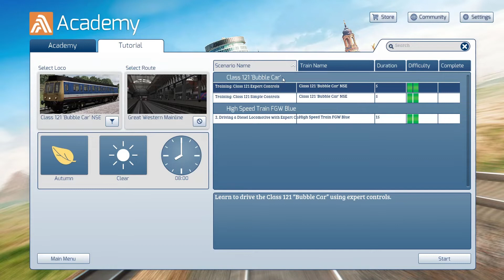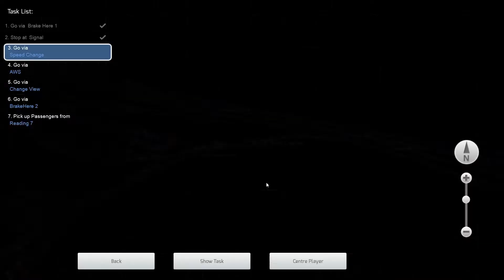Both Introductions (Class 121) - Great Western Mainline - Train Simulator Classic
Learn how to drive the Class 121 "Bubble Car".

0:00 Simple Controls
4:30 Expert Controls

*Help us reach are sub goal of 500 by July 31, any help is greatly appreciated*

Loco : Class 121 'Bubble Car' NSE.

Train Simulator Classic - Great Western Mainline.

LEARN

CREATE

COLLECT